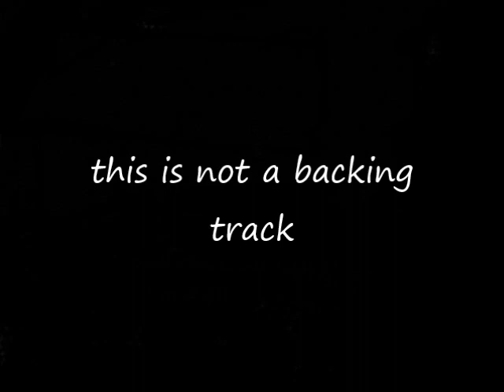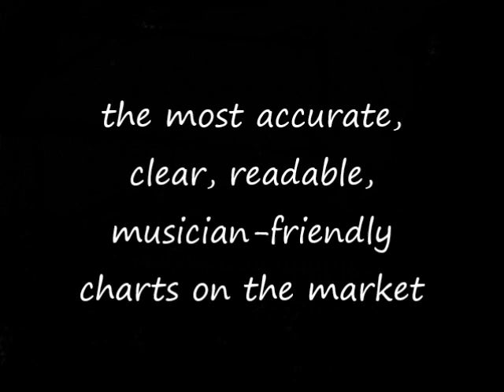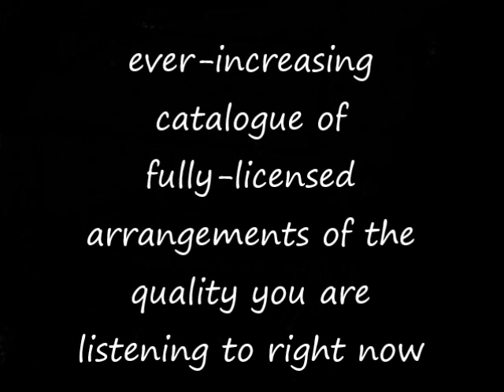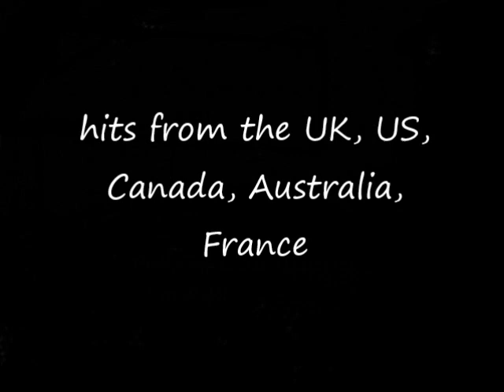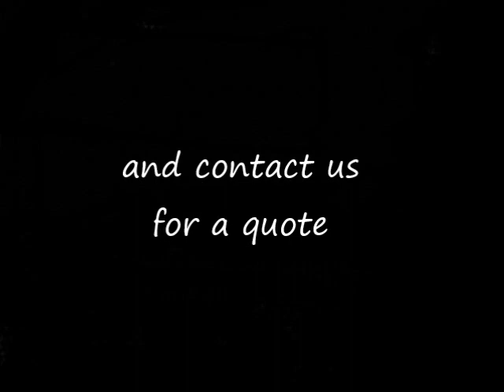You Are Not Alone (michael jackson) go-charts musical arrangements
audio example of go-charts.com ('s) musical arrangement (7/8 piece) of 'You Are Not Alone' by michael jackson